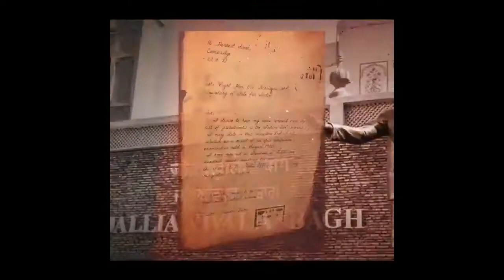INC TV Netaji Subhash Chandra Bose Life of a Warrior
Subhash Chandra Bose was a revolutionary leader during the struggle for Indian Independence. Watch this video to learn more about the man who inspired men from India and outside to fight the British.

Subhash Chandra Bose was born to a Bengali family on January 23, 1897 in Cuttack to Janakinath Bose who was a well reputed advocate and Prabhavati Devi. He was the ninth child of a total of fourteen siblings.

Subhash Chandra Bose’s nationalistic temprament first came to light at the Presidency College, Calcutta where he studied briefly, when he was rusticated for assaulting Professor Oaten for his anti-India comments in his classroom to all his pupils. Bose later went on to top the matriculation examination of Calcutta province in 1911 and passed his B.A. in 1918 in philosophy from the Scottish Church College.

In 1923, he was elected President of the All India Youth Congress as well as Secretary of Bengal State Congress. He also worked as an editor for Deshbahdhu Das’s newspaper “Forward”. In a roundup of nationalists in 1925, Bose was arrested and sent to prison in Mandalay, where he contracted tuberculosis. After spending two years in prison, Bose was released and was appointed the General Secretary of the Congress party and worked closely with Jawaharlal Nehru for Independence.

The Fan Channel of India's most vibrant political movement. The values of the Indian National Congress are deeply rooted in democracy. INC led the freedom movement on this core tenet and more than six decades after we became an independent nation, we can claim that democracy has percolated into our deepest pores.

"The Indian National Congress has always represented a secular, democratic, just and inclusive India, an India that is empowering the disadvantaged and the discriminated, an India that is blending tradition with modernity is anchored in unity amidst its many diversities."  - Congress President Smt. Sonia Gandhi's Foundation Day Address on 125th Anniversary.